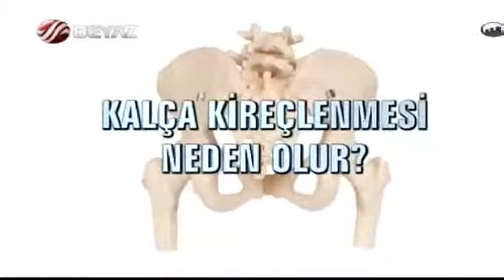Prof.Dr.Mustafa YÜCEL Kalça protezi & kalça kireçlenmesi